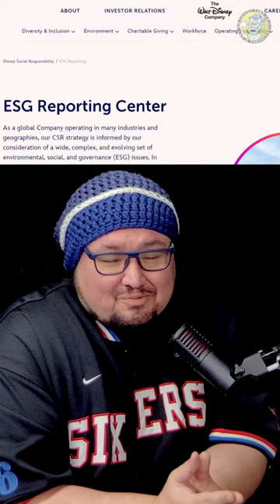New Disney Plus Show Pauline is a teen that has a baby with Satan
New Disney Plus Show Pauline is a teen that has a baby with Satan disneyplus disney+